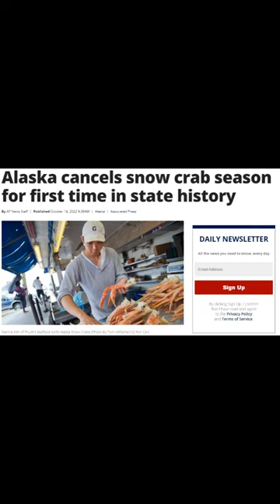King Crab Fishing Season Cancelled. More Food Shortages coming soon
For the first time ever, the Crab fishing season is cancelled due to a massive disappearance of crabs - 90% GONE